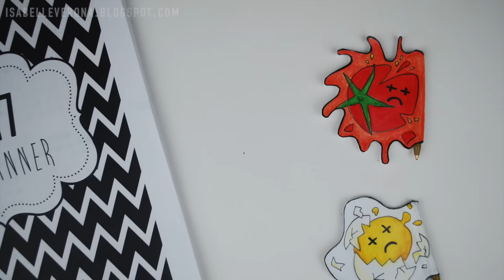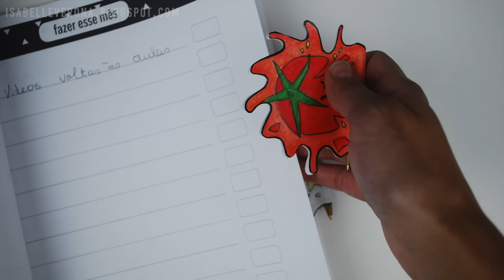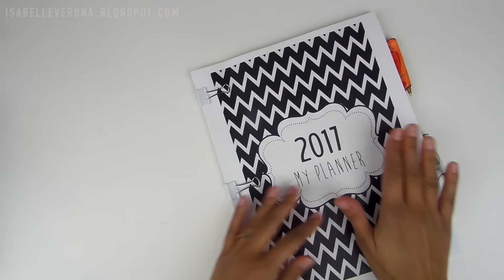DIY VOLTA ÀS AULAS: 6 ideias de Organização! Ft. Gaveta Mix por Isabelle Verona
Seis idéias de volta às aulas para decorar, organizar material escolar e área de trabalho/estudos. Video com participação da Rayssa Soares do blog Gaveta Mix. Três idéias no meu video e mais três no dela. Ahh e apareci no video dela hein! Não deixe de assistir!

bellverona